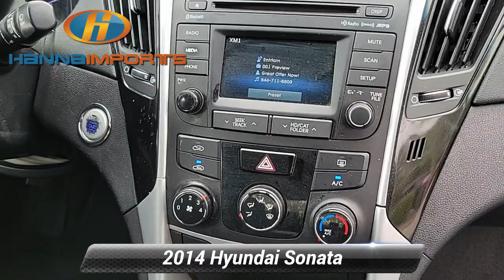Used 2014 Hyundai Sonata SE, Raleigh, NC 3016393A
Hanna Imports